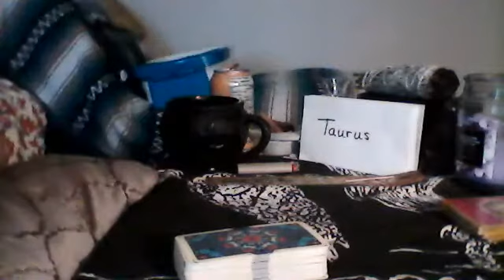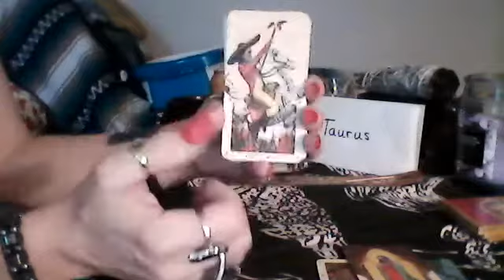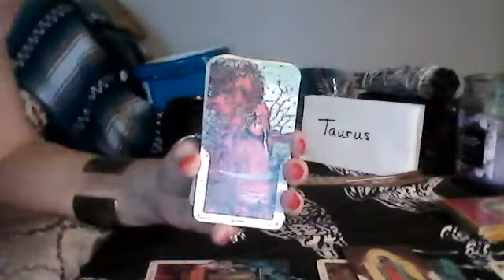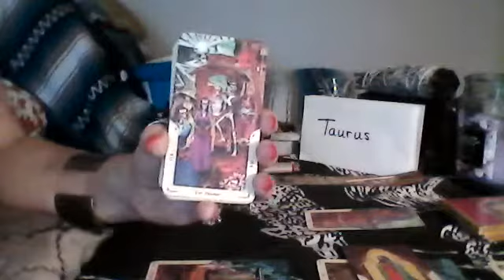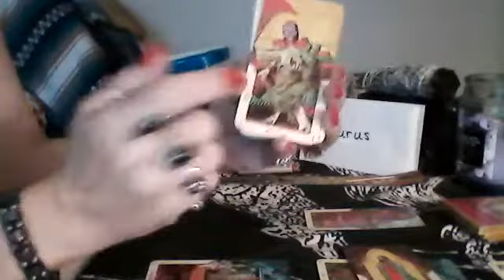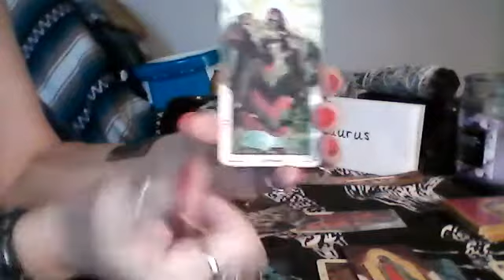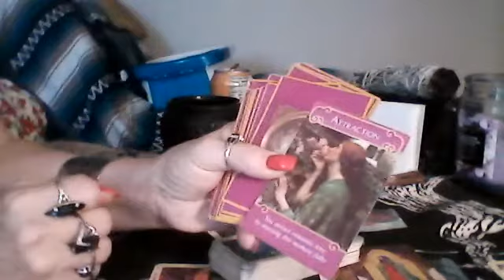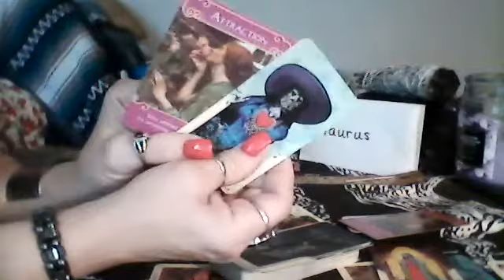Taurus - 9 of Cups - You Know That You Deserve Great Love - Amanda Wilkinson Tarot